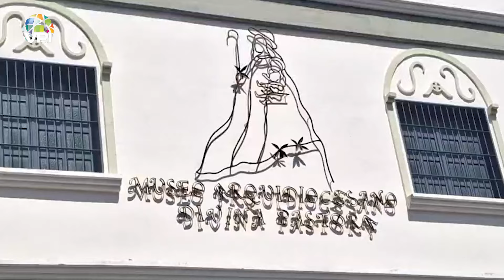Museo Arquidiocesano Divina Pastora: un tesoro mariano - Especiales VPItv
El Museo Arquidiocesano de la Divina Pastora, ubicado en el pueblo de Santa Rosa, en Barquisimeto, estado Lara,  lugar donde además se encuentra el santuario de la virgen, ha permitido a los feligreses, años tras años, conocer el significado de cada vestido, ofrenda y obras en honor a la patrona espiritual de los larenses, y a su vez, reavivar el verdadero fervor mariano.

 Cobertura de última hora: Te traemos noticias al instante y en tiempo real, para que siempre estés al tanto de lo que ocurre en el á|mbito nacional e internacional.

 Análisis profundo: Nuestro equipo de expertos analiza los eventos y tendencias más importantes, ofreciendo perspectivas únicas y detalladas.

 Entretenimiento variado: Disfruta de una amplia gama de contenido entretenido, desde entrevistas exclusivas hasta programas de opinión, deportes, cultura, emprendimiento y crecimiento personal.